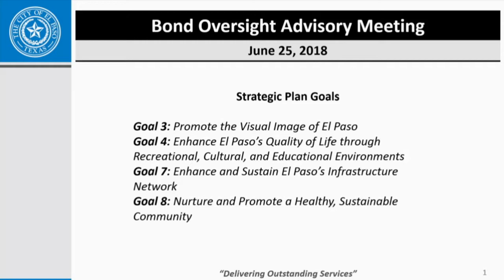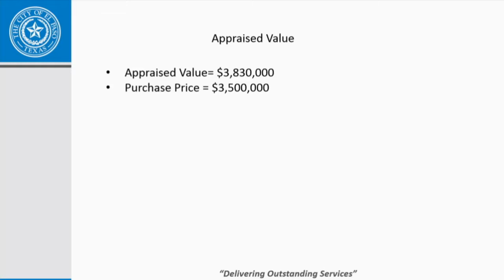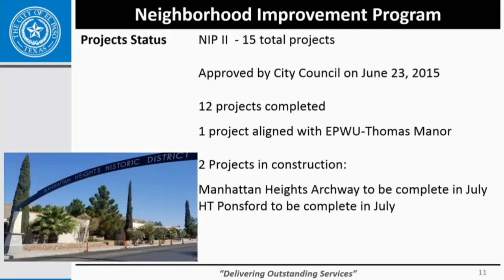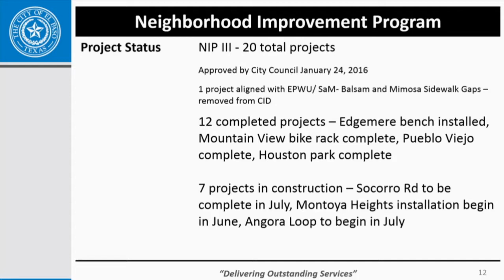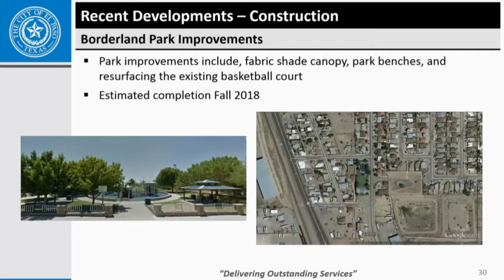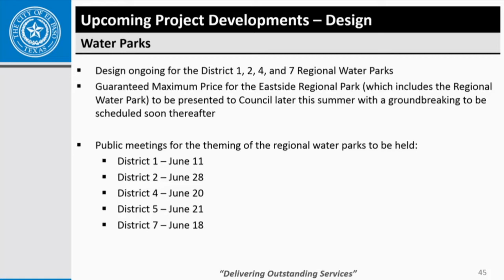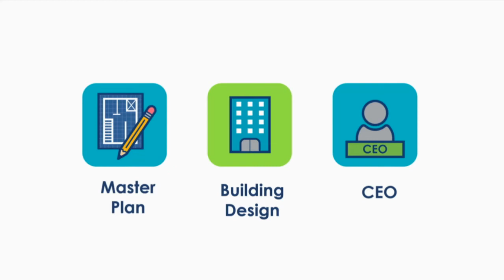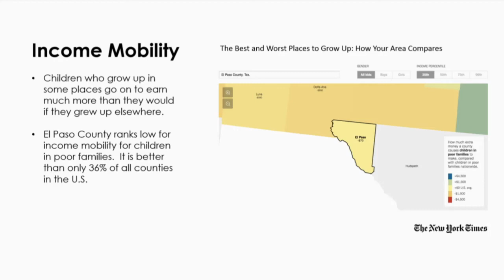Bond Overview Advisory Committee